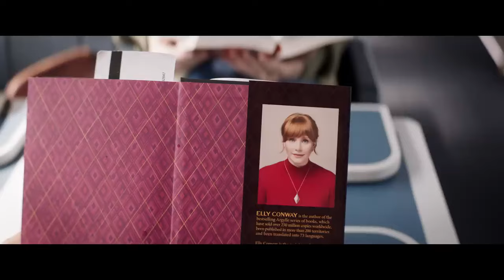ARGYLLE: AGENTE SECRETO